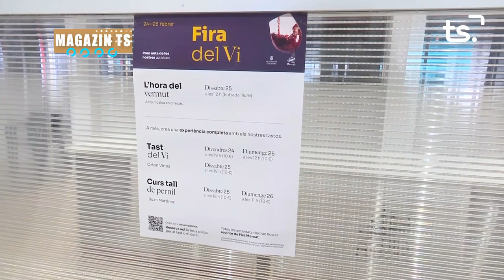MAGAZIN TS DIVENDRES-FIRA MERCAT 'FIRA DEL VI' - 2023-02-24